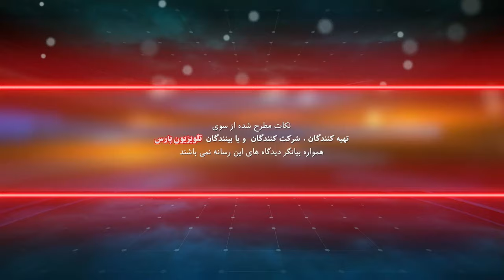جهان چشم پزشکی با دکتر جان رضاپور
12 October 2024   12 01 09 PM

شماره تماس تلویزیون :
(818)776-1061